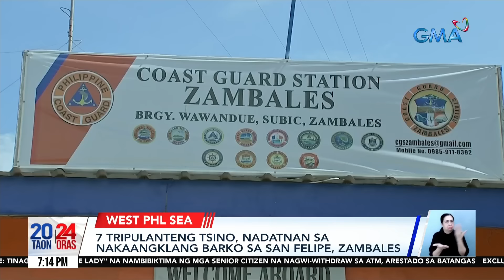7 tripulanteng Tsino, nadatnan sa nakaangklang barko sa San Felipe, Zambales | 24 Oras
7 tripulanteng Tsino ang nadatnan ng Philippine Coast Guard nang inspeksyunin ang isang barkong naka-angkla sa Zambales.

24 Oras is GMA Network’s flagship newscast, anchored by Mel Tiangco, Vicky Morales and Emil Sumangil. It airs on GMA-7 Mondays to Fridays at 6:30 PM (PHL Time) and on weekends at 5:30 PM.